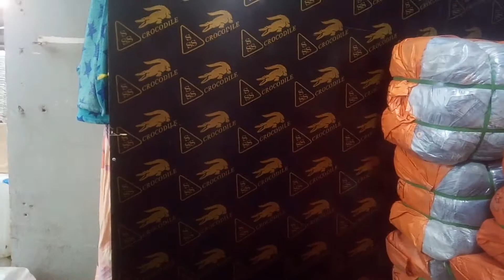UKAY-UKAY WAREHOUSE AT KAYUMANGGI ST. MANDALUYONG CITY